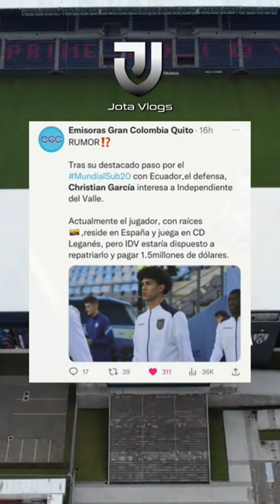Christian García a IDV? 😱 - El diamante de Independiente del valle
AYUDAME CON UNA SUSCRIPCIÓN EN EL CANAL, ES GRATIS Y SI TE GUSTO ESTE DALE UN BUEN ME GUSTA